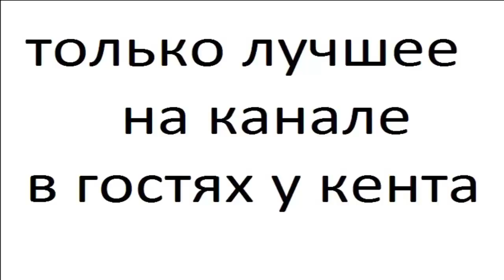Панды часть 9